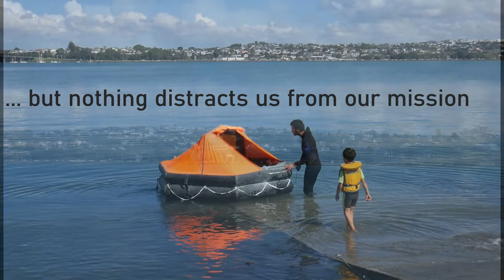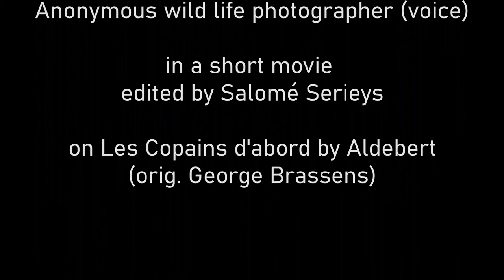Inflating a 44 year-old life raft (1976)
Inflating a 44 year-old Beaufort life raft (1976) as a refresher on our advanced sea survival course and an education piece for the kids on how it actually works, how to get in, what equipment it comes with,  etc.
And dolphins were looking at us from a distance, or vice versa.